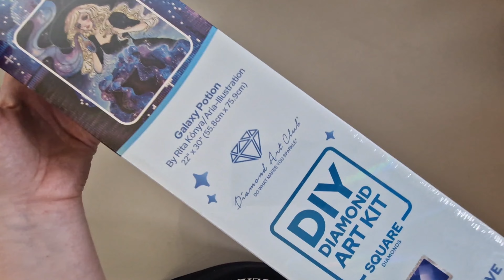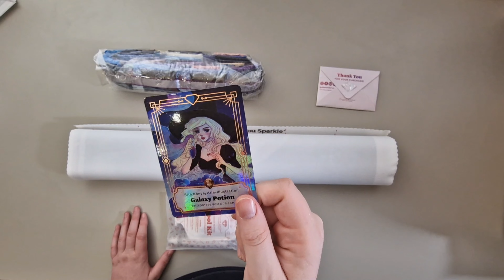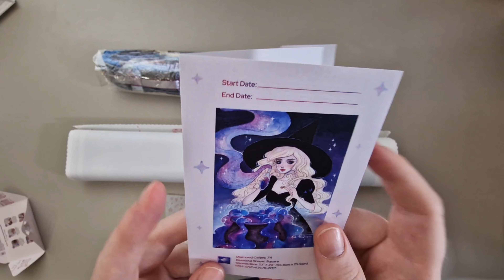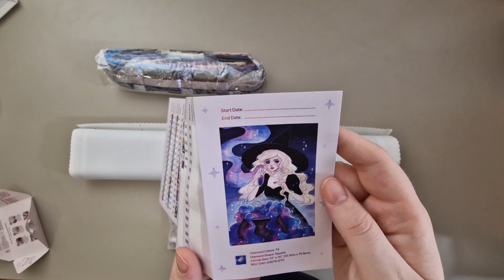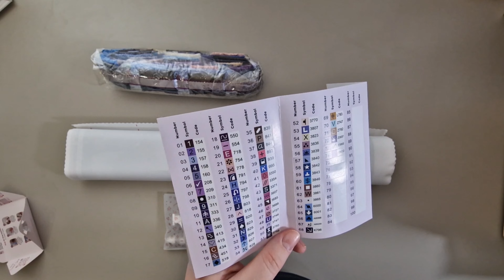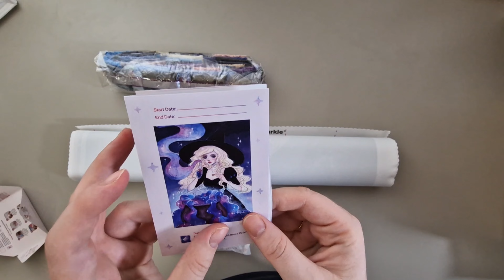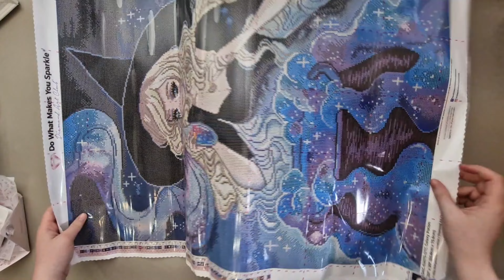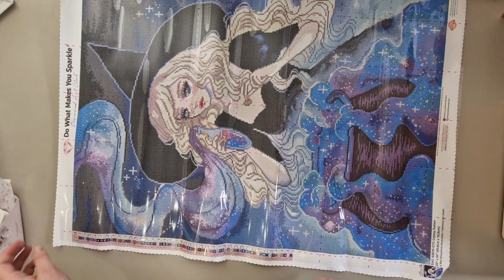Diamond Painting | UNBOXING - Diamond Art Club: „Galaxy Potion" - Doppelter Kindheits-Flashback 😍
Hallo ihr Lieben! Heute zeige ich euch ein Bild, das ich einfach haben musste. 😍 Ich wünsche euch viel Spaß beim Schauen. 🥰

CODES:

- 10% auf jeden Einkauf bei Carat.art mit dem Code: steinchenglitzer

- 10$ Rabatt auf eure erste Bestellung bei DIAMOND ART CLUB (Anmeldung notwendig) mit dem Code*: STEINCHEN

- 10% auf jeden Einkauf bei "Creative Shop Ymela" mit dem Code: Glitzer

ABKÜRZUNGEN:

WIP: Work In Progress (Projekt in Arbeit)
WIP & Chat: Weiterarbeit an meinem aktuellen Projekt und Quatschen
ABs: Aurora Borealis Steinchen (Steinchen mit besonders glänzendem Überzug)
Stash: Vorrat (meistens in Bezug auf den Vorrat an ungepainteten Bildern)
Destashen: Bilder aus dem Vorrat entfernen (durch z.B. Fertigstellung)
Kitting Up: Sortieren der Steinchen für ein neues Bild
Kitting Down: Wegsortieren der Reststeinchen von einem beendet Bild